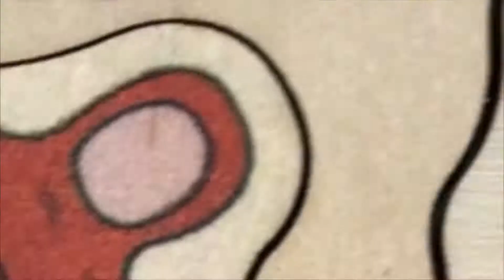Safari Set of 3 Puzzles for Toddlers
You can purchase our Quokka Wooden Toys online today! 😍
Now is the perfect time to bring joy and education to your child’s life with new modern wood toys.
This is a gift your dear kids will love for years!
Hope to see you many times at our Quokka Youtube Channel!